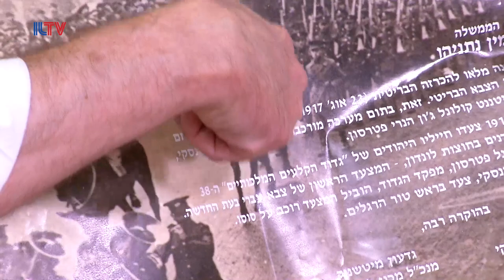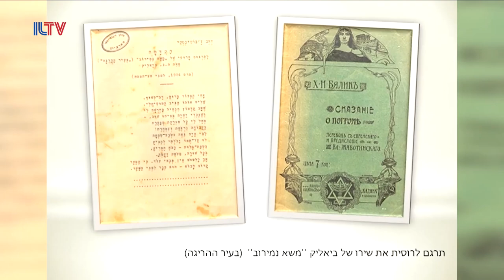Gideon Mitchnick, COO Of Jabotinsky Institute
Gideon Mitchnick, COO Of Jabotinsky Institute speaking at ILTV Studio about how 2018 marks one century since creation of the 1st modern day Jewish fighting force.